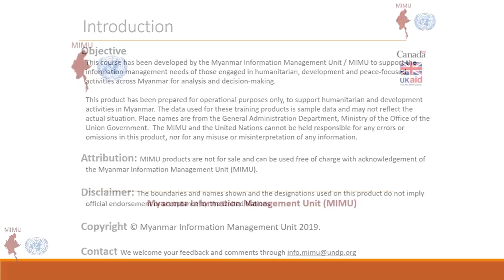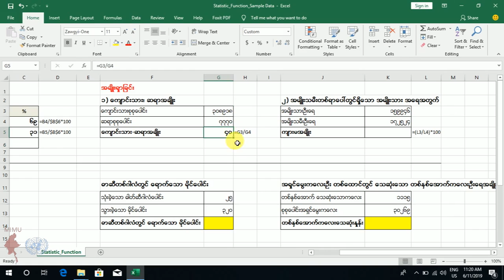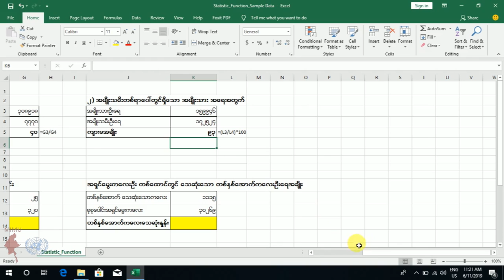22_Statistical Function_27Aug2019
The MIMU Excel 2016 Training Videos (Version 2)